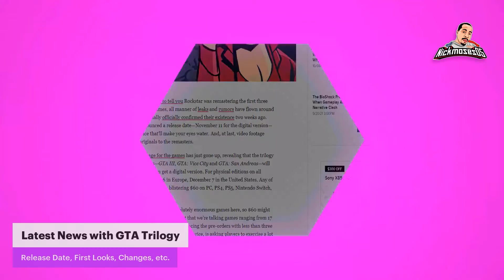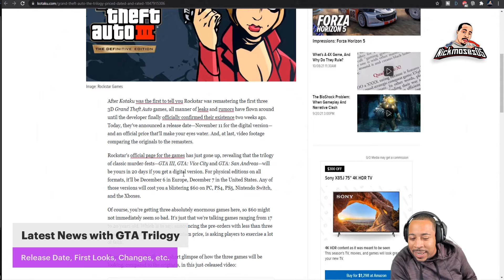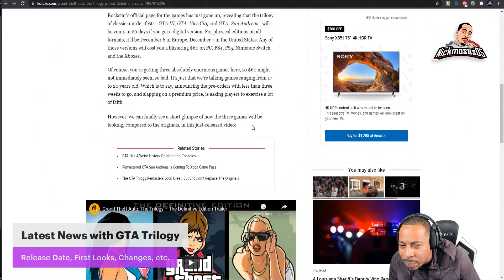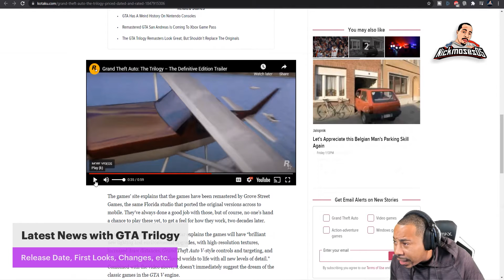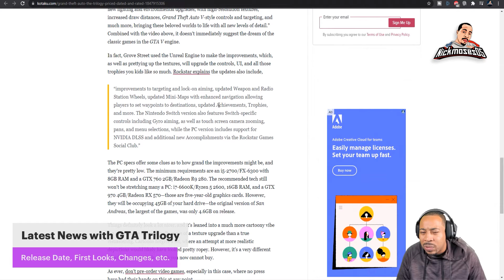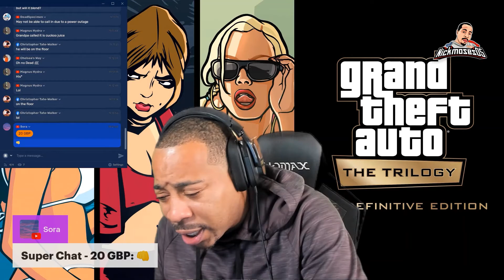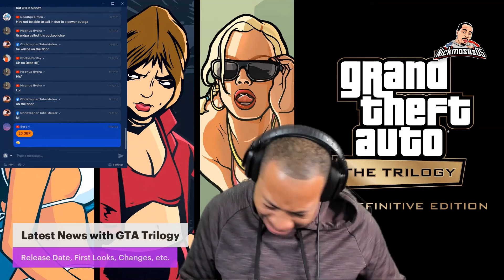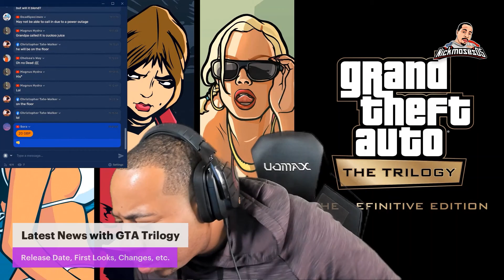Will Rockstar Do Better Than The Fan Made Projects Taken Down By Cease and Desist?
After Kotaku was the first to tell you Rockstar was remastering the first three 3D Grand Theft Auto games, all manner of leaks and rumors have flown around until the developer finally officially confirmed their existence two weeks ago. Today, they’ve announced a release date—November 11 for the digital version—and an official price that’ll make your eyes water. And, at last, video footage comparing the originals to the remasters.

Rockstar’s official page for the games has just gone up, revealing that the trilogy of classic murder-fests—GTA III, GTA: Vice City and GTA: San Andreas—will be yours in 20 days if you get a digital version. For physical editions on all formats, it’ll be December 6 in Europe, December 7 in the United States. Any of those versions will cost you a blistering $60 on PC, PS4, PS5, Nintendo Switch, and the Xboxes.

Of course, you’re getting three absolutely enormous games here, so $60 might not immediately seem so bad. It’s just that we’re talking games ranging from 17 to 20 years old. Which is to say, announcing the pre-orders with less than three weeks to go, and slapping on a premium price, is asking players to exercise a lot of faith.

However, we can finally see a short glimpse of how the three games will be looking, compared to the originals, in this just-released video:

The games’ site explains that the games have been remastered by Grove Street Games, the same Florida studio that ported the original versions across to mobile. They’ve always done a good job with those, but of course, no one’s hand a chance to play these yet, to get a feel for how they work, two decades later.